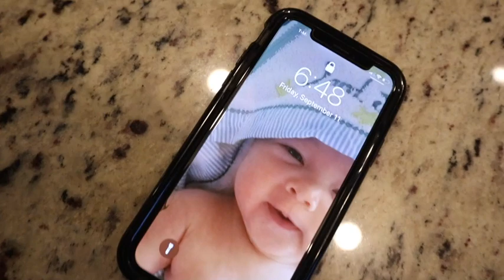Our little Chef showing the secret Recipe !!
As we promised, here we are showing our secret recipe, this an amazing and delicious dinner to share  with friends and family, and is a funny way to spend your time !!!

If you are interested about our recipe, leave a comment on our video, or send as a message :)